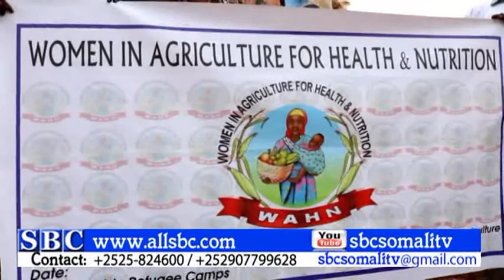DADKA DAN YARTA AH EE KU DHAQAN BAYDHABO AYAA LOO QAYBIYAY BACO ROOBAD